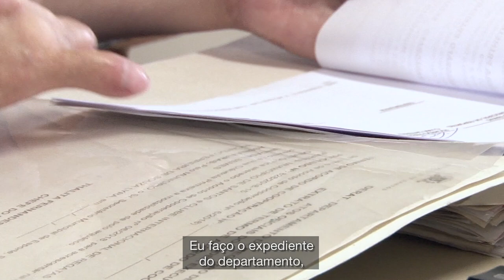Mês do Servidor. Gesilene encontrou primeiro emprego na Prefeitura e superou desafios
Servidora ingressou na Prefeitura em 2008 e hoje atua como auxiliar administrativa no Departamento de Registro de Atos Oficiais do Gabinete do Prefeito (Derat). Portadora da Síndrome de Apert – rara mutação em gene que provoca problemas de desenvolvimento –, ela conta que nunca tinha trabalhado. "Vinha tentando, mas era muito difícil. Então, teve um concurso e fiz a prova. Passei e fui chamada”, relembra, garantindo que o desafio foi superado. Confira no vídeo a história de superação de Gesilene Cunha.